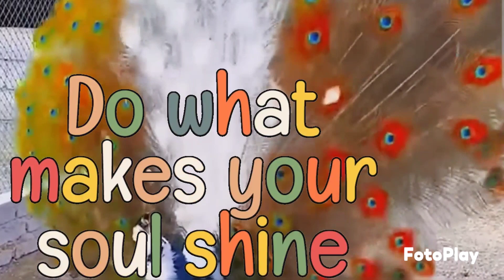No more shoulder pain 👍Shoulder pain relief treatment 😌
No more shoulder pain